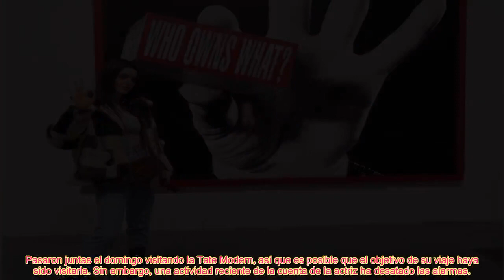¿Se ha mudado Hande Erçel a Londres Las pistas sobre su posible tr@slad0 sin Kerem Bürsin